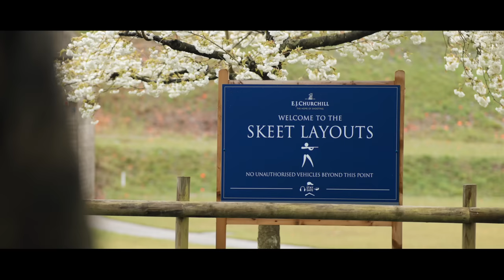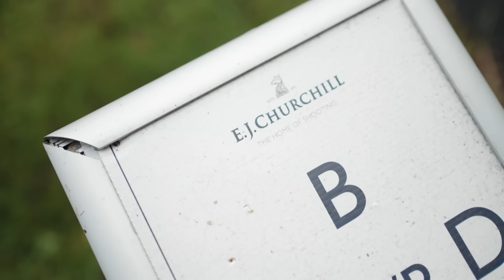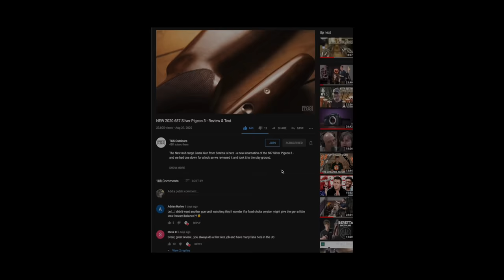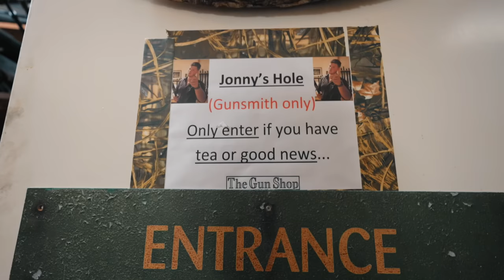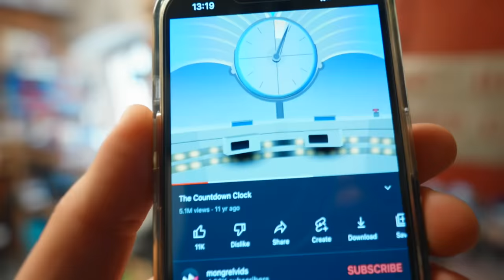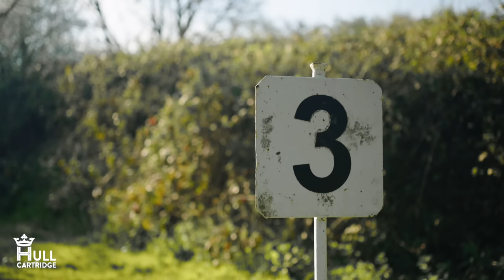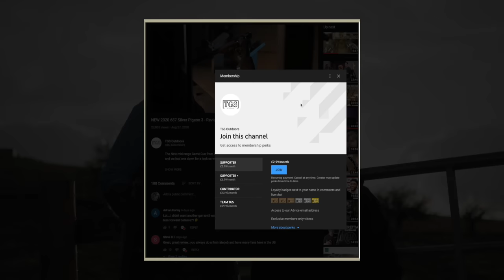Cheap to Charming - 90 Minute Gun Improvement Challenge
Cheap to Charming is Back! The show where we take a cheap gun and try to make it as good as it can be has returned for 2022, this time with a 90 minute time limit for the work on each episode

Part One sees us try and tackle the basics of gun fit in under 90 mins, and try to get this gun pointing where i am looking, and more comfortable to shoot.